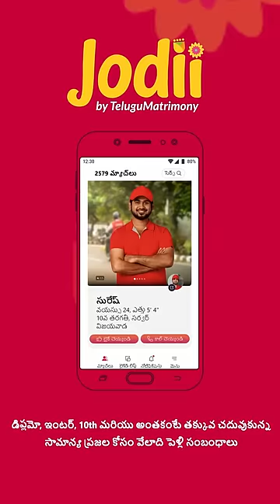Em ayindi || Allari Aarathi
Jodii యాప్‌లో మీ ఖచ్చితమైన సరిపోలికను కనుగొనండి !! ఈ యాప్ సామాన్యుల కోసం - తెలుగులో!! Jodii యాప్‌ని తక్షణమే డౌన్‌లోడ్ చేసుకోండి !!

pairup jodiiapp jodii downloadapp @jodiitelugu

Thanks to all audience and many others who made this projects sucessful. please do support for Allari Aarathi youtube channel and share to yours friends.

For Branding and Collaborations Mail to